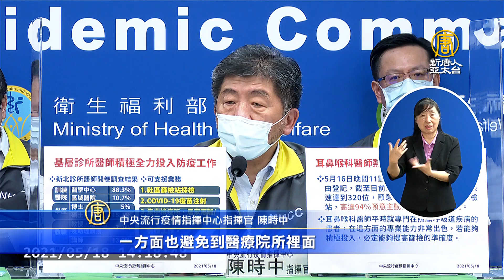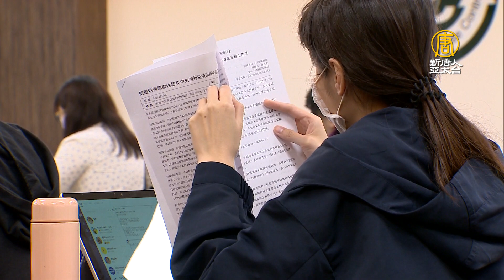320診所醫師投入篩檢 陳時中：醫院急診減壓